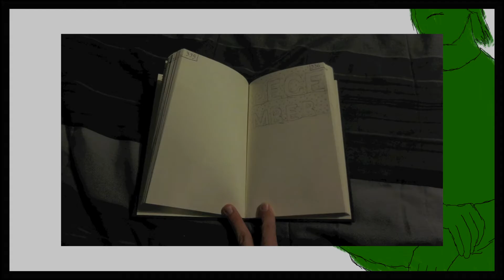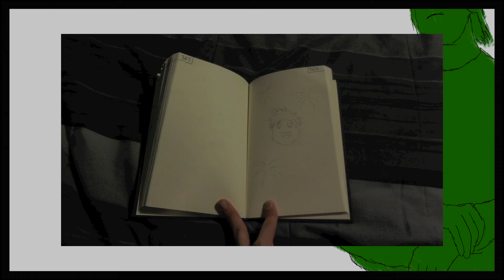2016 Daily Sketches - November and December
Sketches I have done every day so far throughout November and December of 2016.